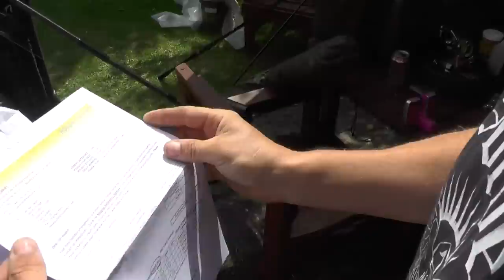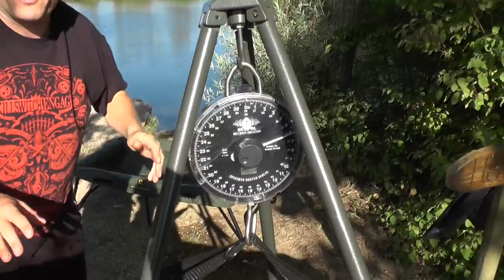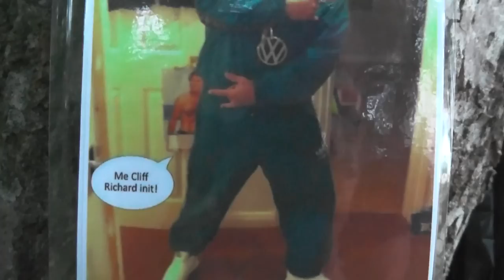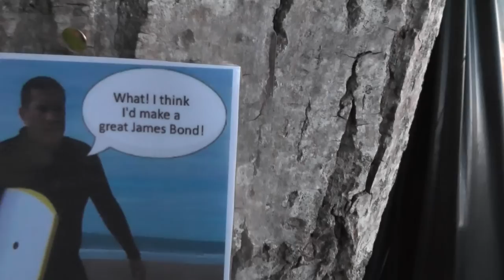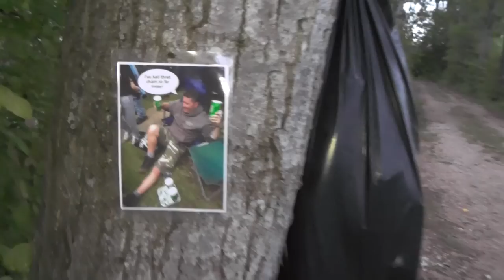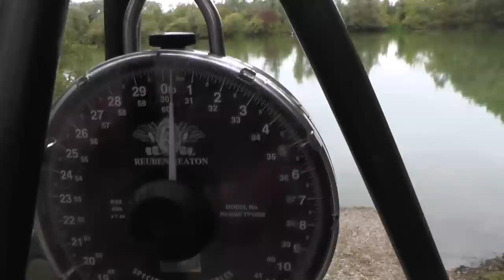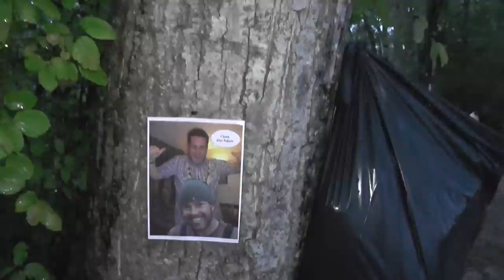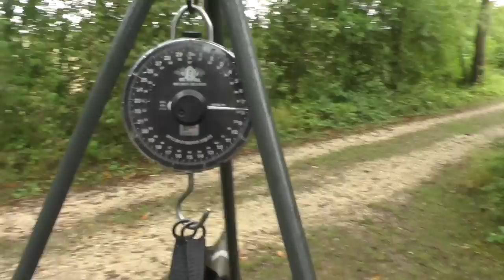Carp Fishing France; Dreamlakes DL1 August 2015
This year the (Heavy Metal Carpers) Neil and Mark take on the challenge of fishing Dreamlake 1 on the Dreamlakes complex in France. Last out in the draw and the weather all over the place, they try and tempt the Carp and Cats on this difficult Hoarshoe shaped lake!